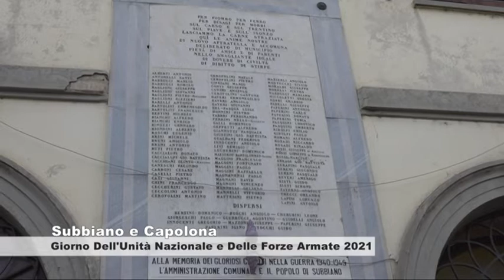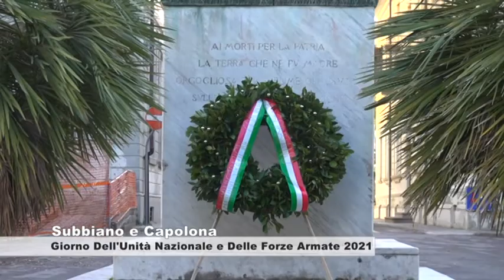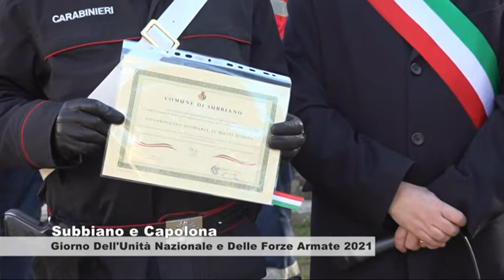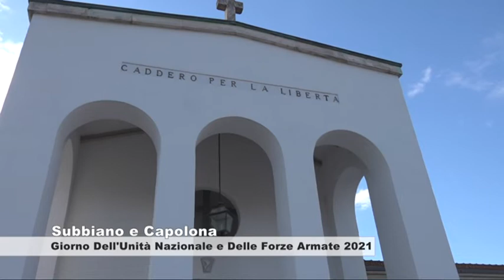Subbiano e Capolona celebrazioni dell'Unità Nazionale e Forze Armate 2021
Il libro di Giulio Billi Il Sole Girasole riflessioni rimate per Cesira , un libro il cui ricavato sarà destinato alla Misericordia di Subbiano . Un libro edito da Etruria Web di Subbiano da scoprire anche su che con il nuovo metodo di EtruriaWeb non ha mai una fine. Un servizio andato in onda sul canale digitale terrestre di Teletruria/2 - 102tv contenitore quotidiano TvS canale 87 ore 19,15-21,15 e 12,10-14,10 a cura dell' a.c. Centodue SubbianoTv realizzato per la promozione del territorio da Stefanella Baglioni e Fabrizio Radicchi pagina Fb SubbianoTv. Amministrazioni Comunali di Subbiano e di Capolona con le Celebrazioni dell'Unità Nazionale e Forze Armate 2021. Subbiano davanti al Monumento dei Caduti rappresentante iun Milite , anno 1924, consegna le pergamene della Cittadinanza Onoraria del Milite Ignoto a Antonio Autorità per la Stazione dei Carabinieri di Subbiano, Alfredo Andreini per l'ass.Bersaglieri di Arezzo, Ferdinando Tocci per Ass.Granatieri di Sardegna. Sottolineature musicali di Edo Bonucci, coordinamento Stefanella Baglioni a.c.centodue con fabrizio Radicchi per amplificazione e Manuele Manenti riprese video. con la consegna della Un servizio andato in onda sul canale digitale terrestre di Teletruria/2 - 102tv contenitore quotidiano TvS canale 87 ore 19,15-21,15 e 12,10-14,10 a cura dell' a.c. Centodue SubbianoTv realizzato per la promozione del territorio da Stefanella Baglioni e Fabrizio Radicchi pagina Fb SubbianoTv.